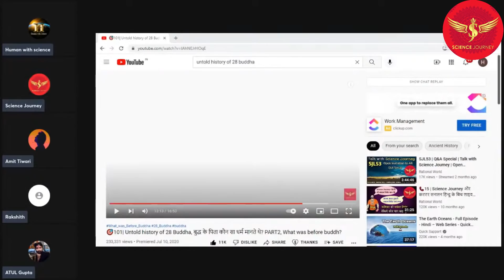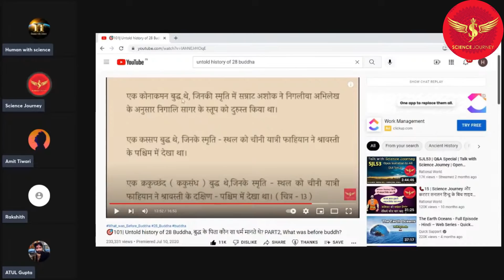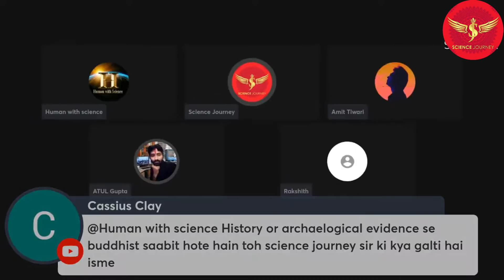📞68 | ट्रोलर Tunni की ऐसी धुलाई आपने नहीं देखी होगी | Science Journey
Thanks & Regards
Rational World